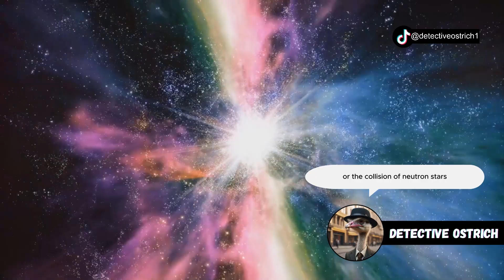Will We Survive? 5 Cosmic Catastrophes Looming Ahead - Detective Ostrich #038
🌌 Get ready to dive into the depths of space with our latest video, "Will We Survive? 5 Cosmic Catastrophes Looming Ahead." We explore the most thrilling and potentially devastating events in the cosmos. 🚀💥

1️⃣ Asteroid Impact: The Celestial Bullseye - What happens when Earth is in the direct path of a massive asteroid?
2️⃣ Supernova Explosions: The Stellar Fireworks - The beautiful yet terrifying end of a star's life cycle.
3️⃣ Gamma-Ray Bursts: The Universe’s Death Rays - These beams of energy could erase life as we know it.
4️⃣ Solar Flares: The Sun’s Fiery Wrath - Discover how these solar eruptions could disrupt our planet.
5️⃣ Rogue Black Holes: The Cosmic Vacuum Cleaners - What if a black hole started moving through our galaxy?

Join us as we assess the odds of these cosmic events and discuss how humanity could respond. 🌍✨

00:00:00 Cosmic Cataclysms!
00:00:21 The Celestial Bullseye
00:01:34 The Stellar Fireworks
00:02:41 The Universe’s Death Rays
00:03:38 The Sun’s Fiery Wrath
00:04:41 The Cosmic Vacuum Cleaners
00:05:52 Cosmic Perspective